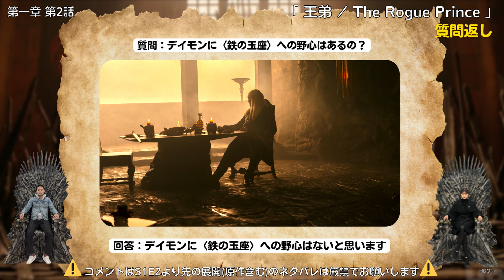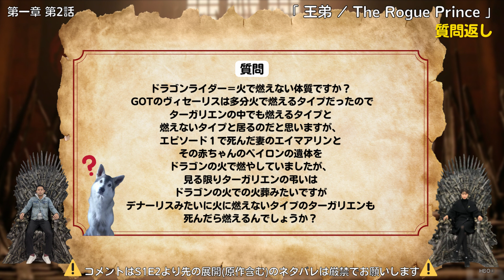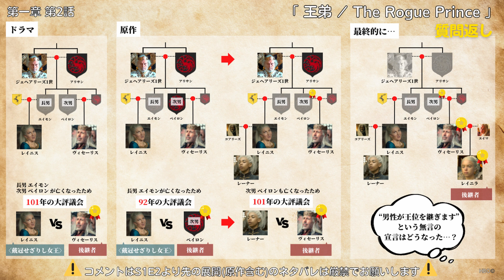【Q&A】『ハウス・オブ・ザ・ドラゴン』第一章 第2話「王弟」の質問返し #76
『ハウス・オブ・ザ・ドラゴン』第一章 第2話「王弟/The Rogue Prince」の解説回にいただいた質問に回答いたしました🔥🐉
解説回はこちら

01:31  ミサリアの謎
04:42 〈アノーグリオン〉とは？
06:59  デイモンの野心について
10:16  ヴェラリオン家の髪色は？
14:07  ターガリエン家の火への耐性
19:57  王位継承問題にフォーカス
26:48  ヴェラリオン家はGOTにも存在？

「心はウェスタロス」では質問を募集しています！
『ハウス・オブ・ザ・ドラゴン』に関して解説してほしいポイントがあればYouTubeへコメント、あるいはDMなどをお送りください！

『ハウス・オブ・ザ・ドラゴン(原題:House of the Dragon)』に関する動画の再生リスト

U-NEXTのサービス内容

私たちが作成した『ハウス・オブ・ザ・ドラゴン』の相関図（非公式）はTwitterよりご確認ください（ご自由にダウンロードして役立ててください）

『ハウス・オブ・ザ・ドラゴン(原題:House of the Dragon)』についてもっと知りたい方は、ブログ「冬来いよ」より最新情報をご確認ください！